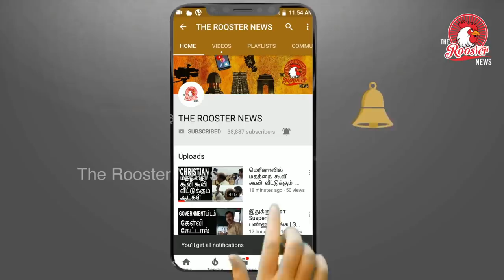JACTOGEO-450 ஆசிரியர் பணியிடம் காலியானதாக அறிவிப்பு | நாளை முதல் நிரப்பப்படும் தற்காலிக ஆசிரியர்கள்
தமிழ்நாடு கல்வித்துறை நாளை முதல் தற்காலிக ஆசிரியர்களைப் பணியமர்த்த முடிவு செய்துள்ளது. இதனால், ஜாக்டோ-ஜியோ அமைப்பினர் கடும் வெறுப்பில் உள்ளனர்.

ஜாக்டோ-ஜியோ அமைப்பினர் சம்பள உயர்வு உட்பட பல காரணங்களுக்காக போராட்டம் நடத்தி வருகின்றனர். இதனை தமிழக அரசு ஏற்கவில்லை. இதனால், அவர்களுக்கு பதிலாக, தற்காலிக ஆசிரியர்களைப் பணியமர்த்த முடிவு செய்திருந்தது. இதற்கான விண்ணப்பங்களும் வரவேற்கப்பட்டன.

இதனைத் தொடர்ந்து கிட்டத்தட்ட ஒரு லட்சத்திற்கும் அதிகமானோர் தற்காலிக ஆசிரியர் பணிக்காக விண்ணப்பித்து உள்ளனர். இவர்களை நாளை முதல் பணியில் அமர்த்த உள்ளது தமிழக கல்வித் துறை. மேலும், இவர்களுக்கு ரூ10,000 தொகுப்பூதியமாக வழங்க உள்ளதாகவும் அறிவிக்கப்பட்டுள்ளது. இந்நிலையில், பணிக்குத் திரும்ப விரும்பும் ஆசிரியர்களை யாராவதுத் தடுத்தால் அவர்கள் மீது கடும் நடவடிக்கை எடுக்கப்படும் என தமிழக கல்வித்துறை எச்சரித்துள்ளது.